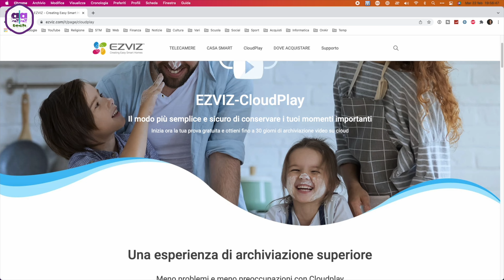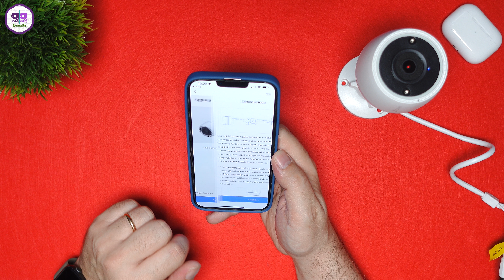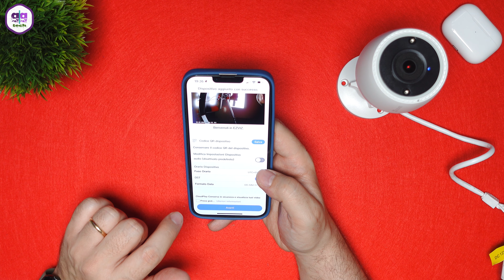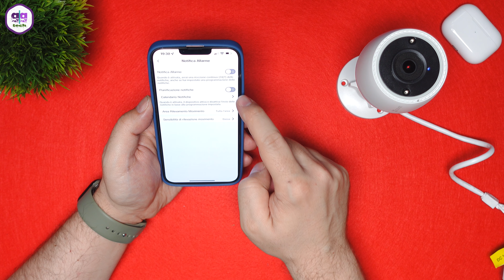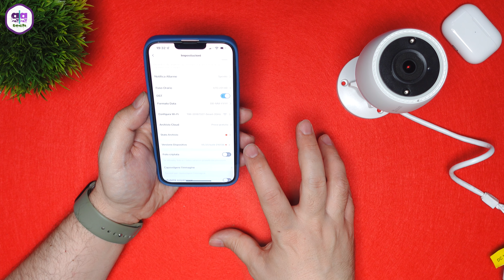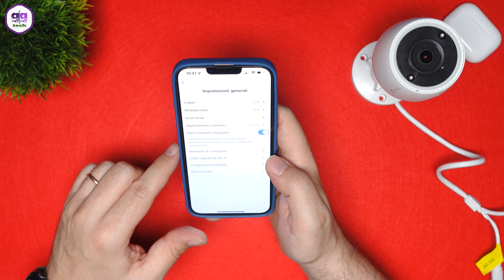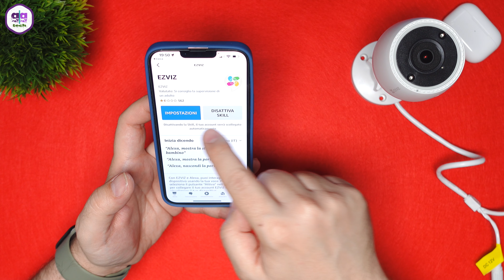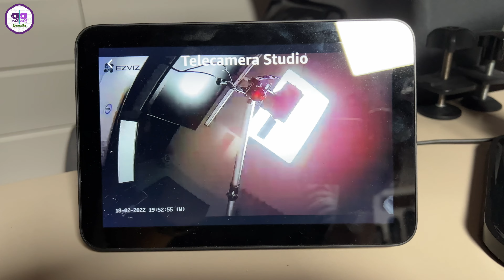TELECAMERA di SICUREZZA ECONOMICA e di QUALITÀ // EZVIZ C3TN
Ciao amici, in questo video voglio presentarvi Una TELECAMERA di SICUREZZA ECONOMICA ma di QUALITÀ, la EZVIZ C3TN.

Un dispositivo dalle immagini nitide e fluide, grazie alla risoluzione di 1080p che le permette di rendere al meglio anche in situazioni di scarsa luminosità.
In aggiunta, il visore notturno, la certificazione IP67 per la collocazione in esterna e il rilevamento del movimento, la rendono completa e senza fronzoli.

Qualità EZVIZ acclarata ma, allo stesso tempo, venduta a un prezzo d’acquisto davvero interessante.

Non priva di difetti, e ne parleremo; tuttavia, acquisto consigliato per chi desidera qualcosa di economico e di qualità.

🔥 EZVIZ C3TN

🔥 Altri prodotti EZVIZ

📋 SOMMARIO:

00:00 Opener
00:31 Introduzione
03:22 Specifiche tecniche
06:51 Unboxing
10:55 Configurazione e funzionamento app
21:37 La prova
22:21 Conclusioni

✳️ LA MIA PAGINA INFLUENCER